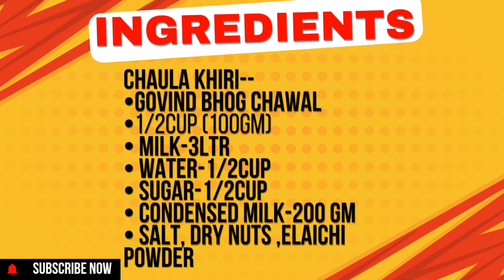ଦଶହରା ରେ ଘରେ ବନାନ୍ତୁ 100 gm ଚାଉଳ ରେ 15 ରୁ 20 ଜଣଙ୍କ ପାଇଁ ଭୋଜି ପରି ଚାଉଳ ଖିରି ସଠିକ୍ ମାପରେ..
Ingredients:-
Gobind bhog rice- 100gm
Dry nuts
Water -1 cup
Sugar,Salt, ilachi powder